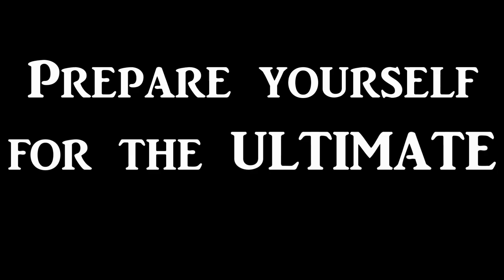Besiege the Wadenator